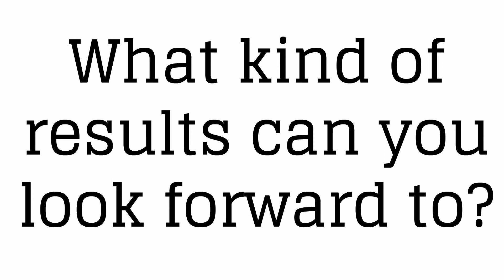Pimple Popping Tool? Instead Save 20 to 50% on Organic Acne Treatments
Click all the links to get everything on Pimple Popping Tool

Save $$$ on all Michael Todd True Organics organic skincare products

Learn more about Pimple Popping Tool by watching all our videos and clicking the links above!